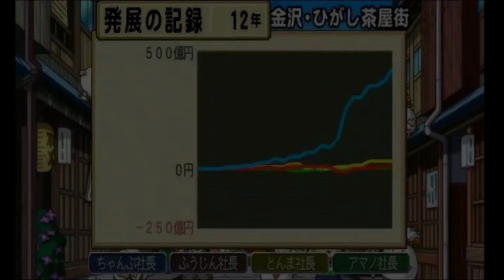【桃太郎電鉄2010】偉人と共に日本を駆け巡るpart12/100【実況】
☆動画の説明☆
ぶっとび駅強制はヤバすぎるw

〜SNS関連〜